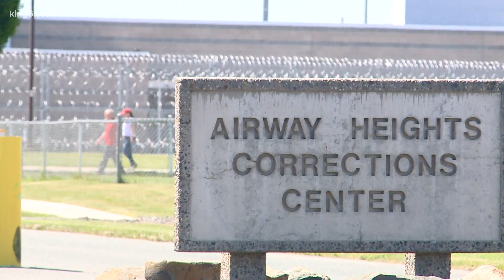Some Washington inmates, prison workers get COVID-19 vaccines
The Washington State Department of Corrections has begun vaccinating some prison workers and inmates for COVID-19.